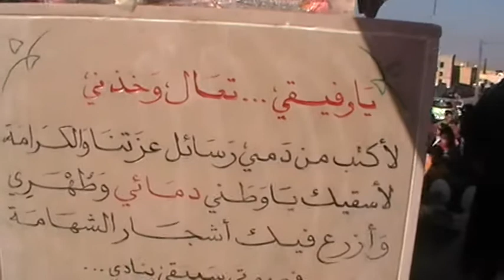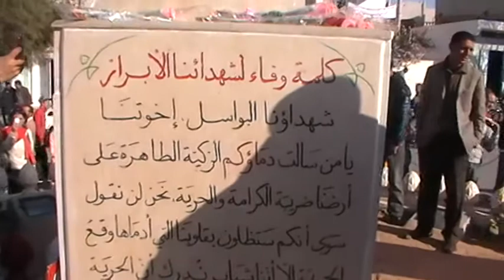Une caravane de remerciements et de solidarité à Kasserine.MOD